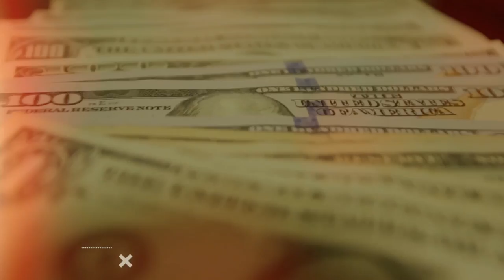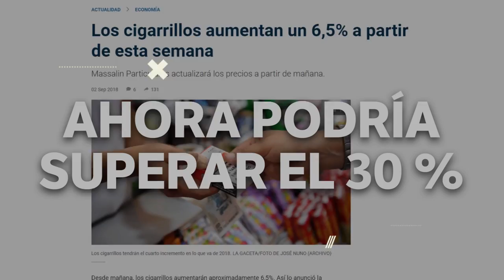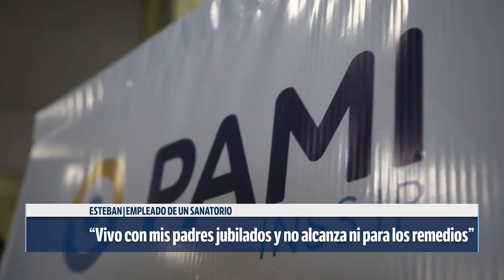Los números de la economía están al rojo vivo